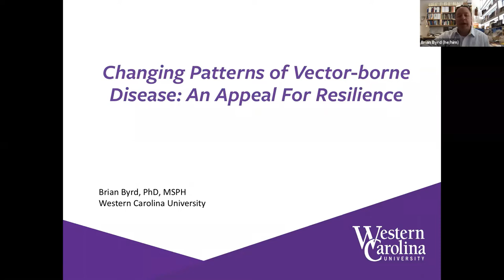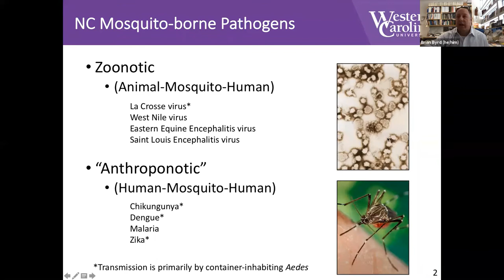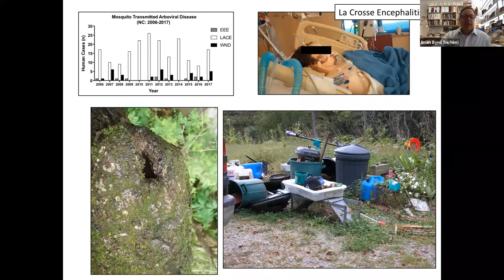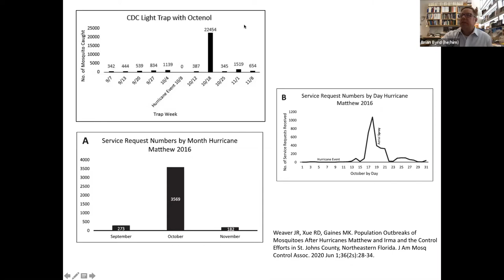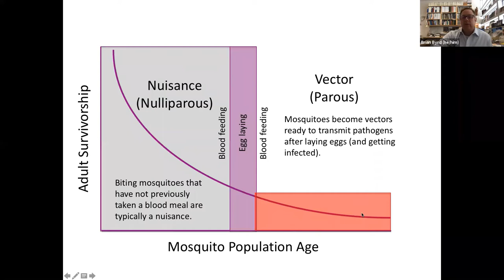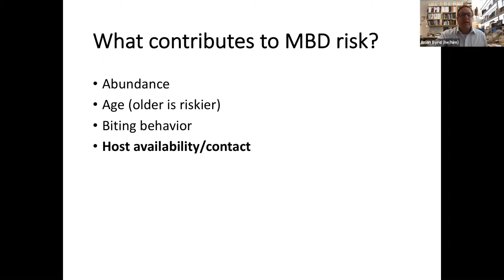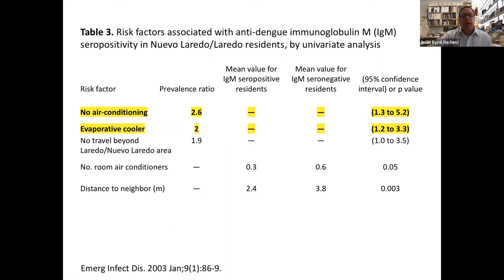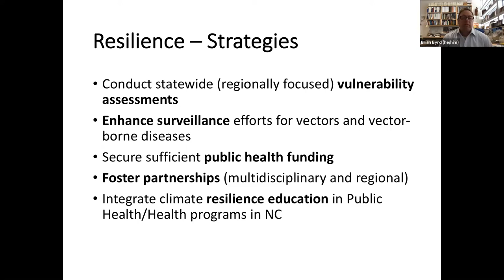NC BREATHE 2021 Vector Borne Diseases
Changing weather patterns from climate change will expand mosquito and tick populations in North Carolina. How will this impact health and disease in NC? Learn more with Dr. Brian Byrd of Western Carolina University in this breakout session.